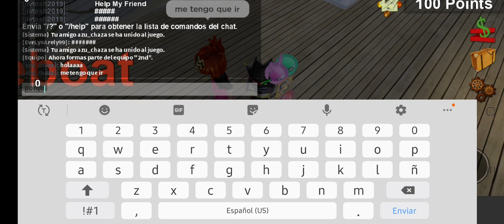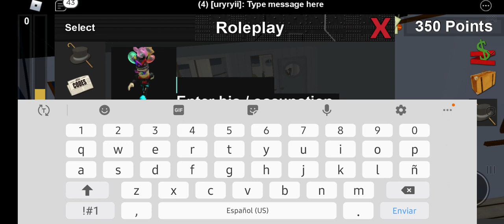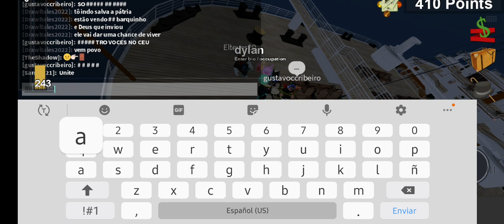Britanic en roblox